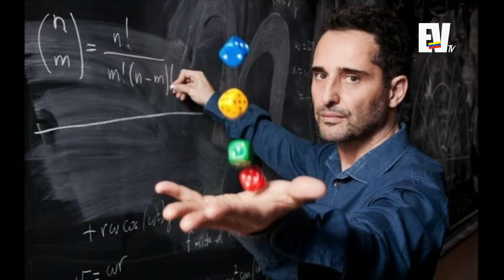Agenda Cultural - CHIC MAGAZINE 07-31-2015 SEG 04